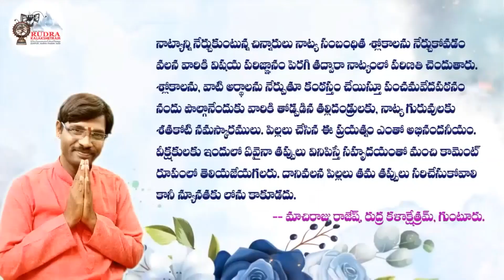Kolla Veena Vasavi | junior | Machiraju Rajesh| Panchamaveda Patanam 2